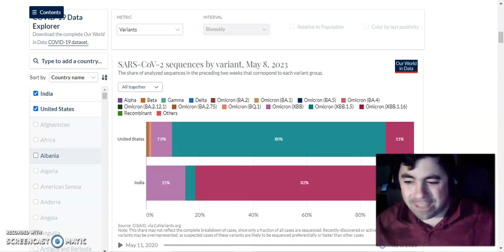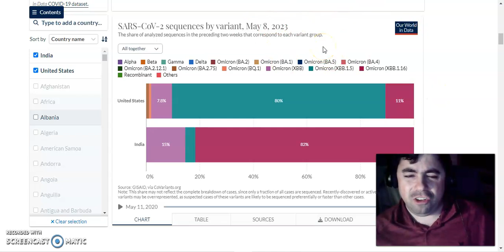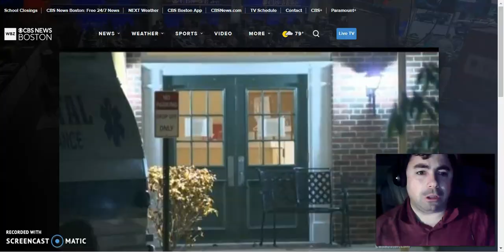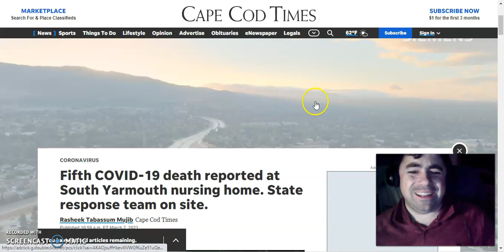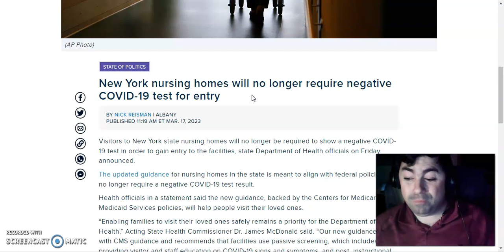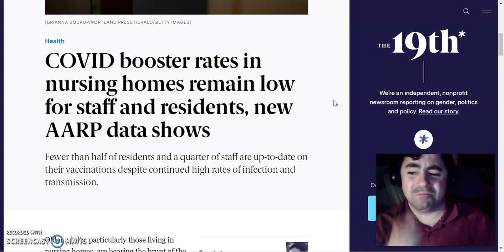We Must Take Covid Serious Again And Protect Our Seniors.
In this video, we talk about How we must keep our seniors safe as the XBB116/XBB2.3 cause another wave.